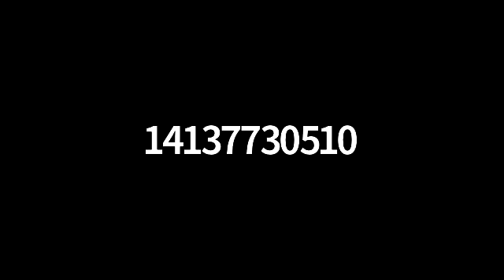08.27.20 Energy Committee Meeting